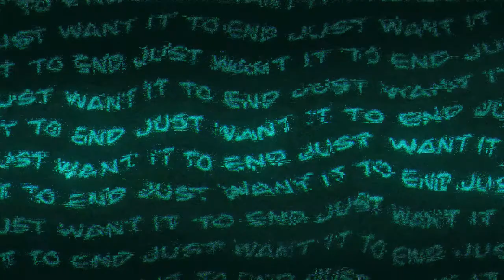1000 Doors | mini AMV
aaaaAAAA finally finished B)

figure recognizes its bangin percussion

Fan animation for Doors! Started this a bit before the peak of my hyperfixation so luckily I was able to get this done. I ned chap 2 pls pls AAAA
Please play it if you haven’t!

I’m know Spooky’s Jumpscare Mansion is actually a main inspiration for this game, so obviously the song fits perfectly…. And it’s a bit of an obvious choice… But it… does!!

Uh- some notes:
-Yes I’m aware rush looks nothing like rush
-Gaussian blur my beloved